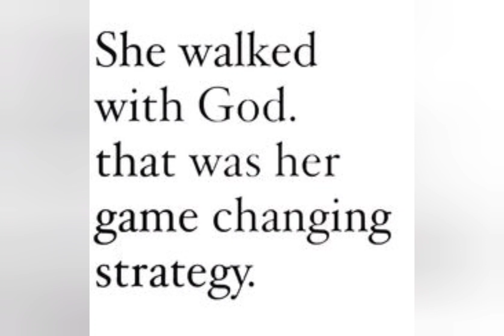A Woman Who Walks With God Short